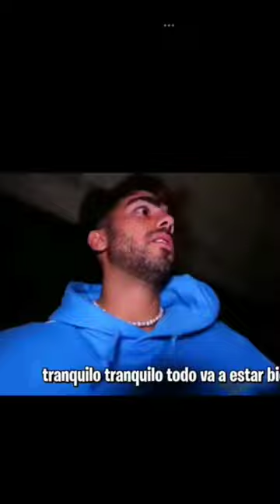no soy la uni ca que esta triste